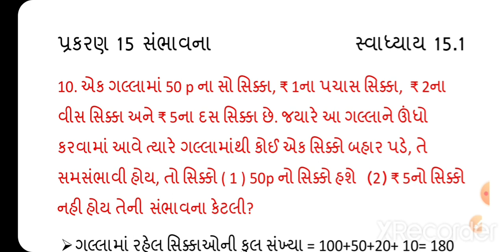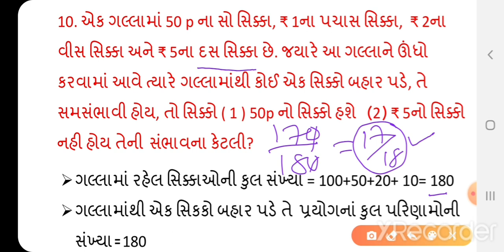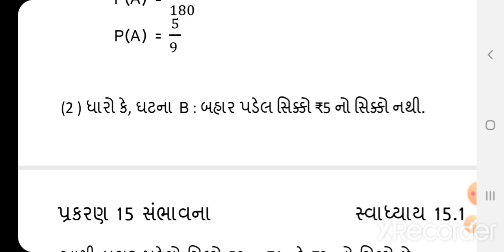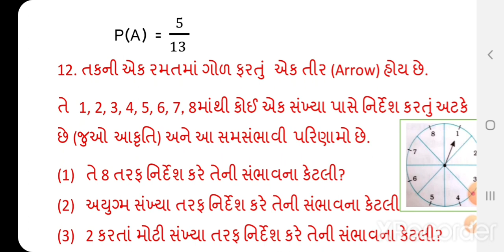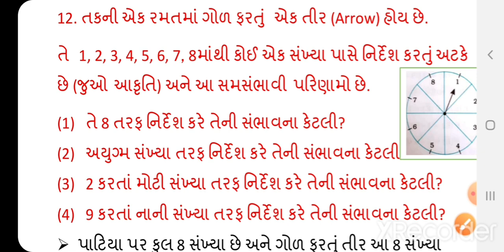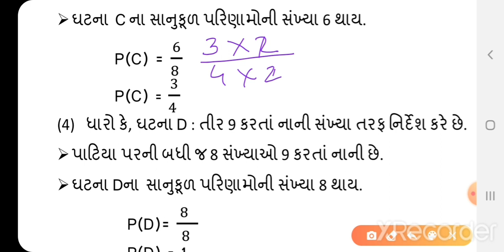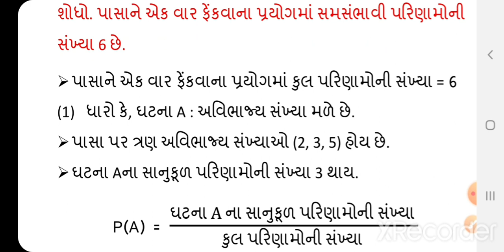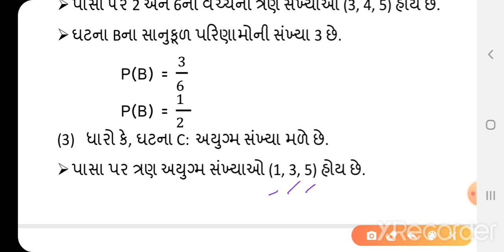ધોરણ 10 Ch 15 સંભાવના સ્વા 15 1 ના પ્રશ્ન 10 થી 13|| Std 10 chapter 15 probability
ધોરણ 10 Ch 15 સંભાવના સ્વા  15 1 ના પ્રશ્ન 10 થી 13
|| Std 10 chapter 15 probability ||

$MATHS BY DHARMESHSIR$